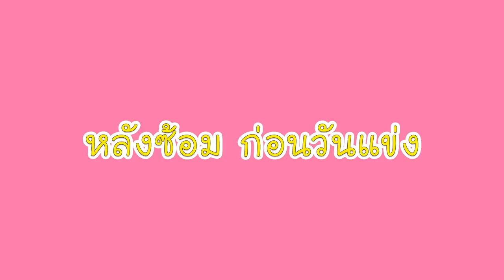เละ เหนือ เละ ฉลองวันเกิดย้อนหลังให้กับ 3 สตาฟโค้ช และ 7 นักเตะ